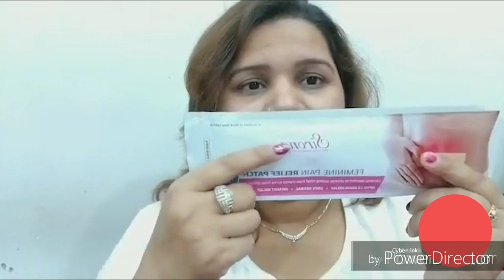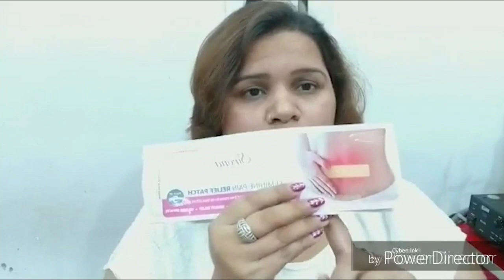period pain ? try this// पीरियड के दर्द से मिनटों में छुटकारा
hello everyone 💖🤗😋👍
How to get relief from menstrual cramp pain?

Introductory offer - get Rs 50 off on your first order on my store! 😘🥰

Want more such videos? You can discover the best products for yourself at the best prices and shop - in Hindi and English!✨✨